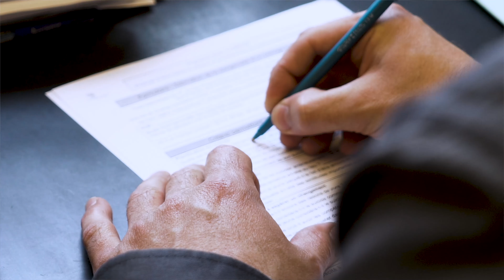Joël Therriault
Joël nous parle de son travail d'agent de relations humaines au CISSS de la Côte-Nord.